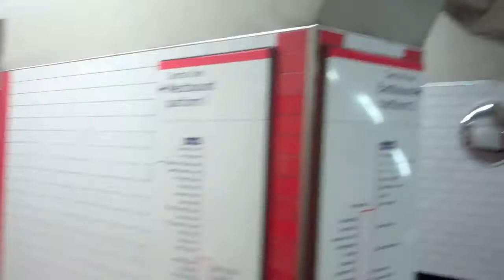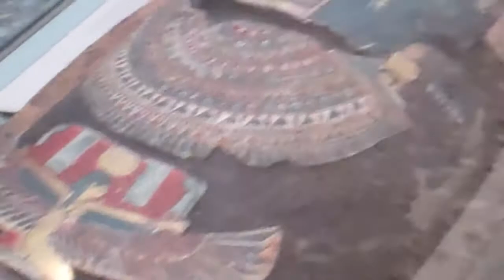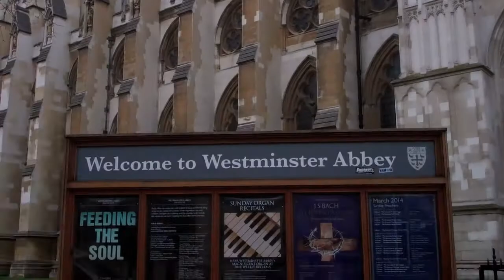London & Paris | Summer Saldana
Part II Vlogging from London & Paris!  Eiffel Tower, Camden Market, Camden Town, British Museum, Westminster Abbey, St Pauls Cathedral

To see all our travel pictures from these places and more, check out my Instagram

GOT MAIL?... (for me?)
Summer Saldana

"Like Paul and every other believer, my life is no longer my own. The focus must not be on me, but on Christ. When someone hears from me publicly, I want it all to point to Him."
{quote from John MacArthur}

~ COME FOLLOW ME & LETS HANG OUT! ~
Luvocracy: (where all my favorite products are listed & links to find them for the best price!)

~ MY FAVORITE SHOPPING LINKS BELOW ~

~ Where & How I Shop Healthy ~
(Always first shop Vitacost through Ebates or Extrabux for extra cash back! I check both to see which is offering more cash back.)

~ My Favorite Beauty Boxes ~
* IPSY ~ You get 4-5 beauty products in a new makeup bag every month delivered to your door, for just $10!

~ Accessories I'm Obsessed With (Follow me to see what I'm loving!) ~

xoxo, Summer